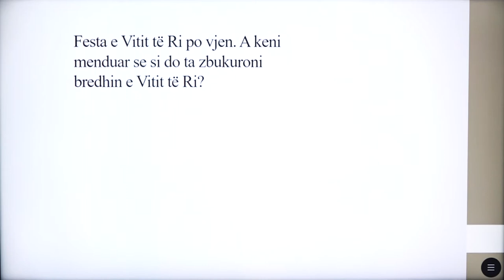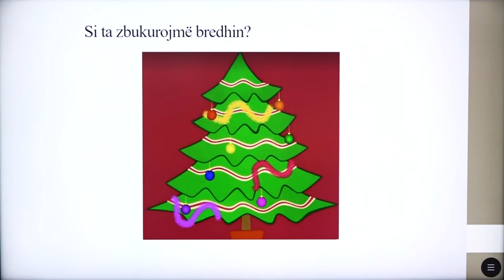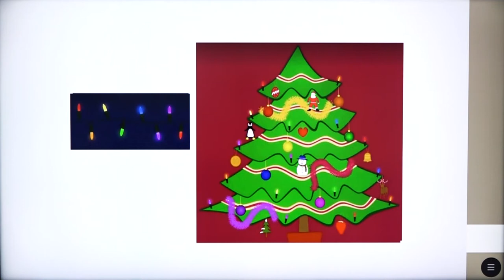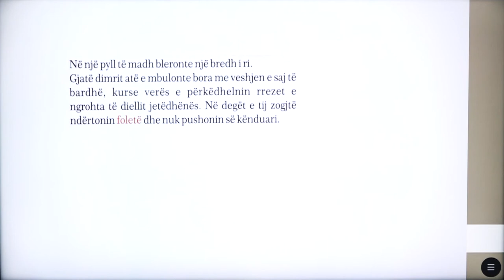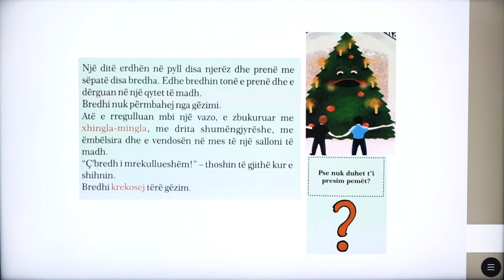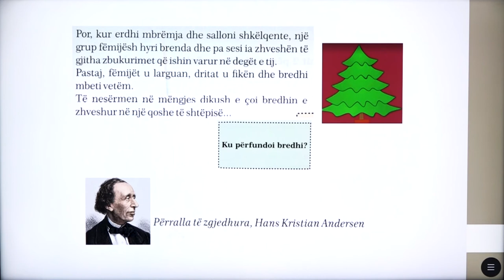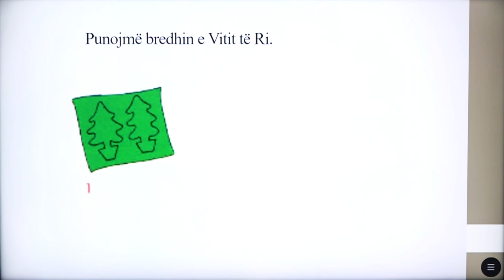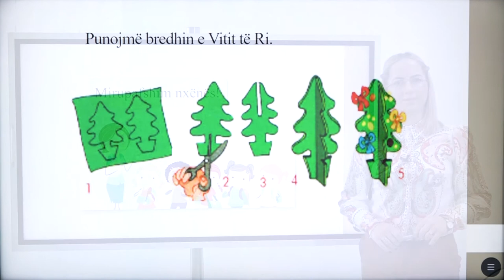2 01 074 - Java e trembëdhjetë - Gjuhë shqipe - bredhi